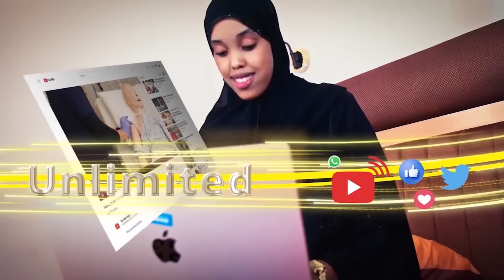Taliyaha Boliska Sanaag Oo Ka Hadlay Wixii Manta Ka Dhacay Ceerigaabo